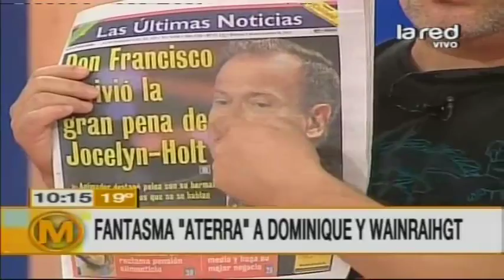Analizamos la polémica imagen de fantasma que "aterra" a Dominique Gallego y Rodrigo Wainraihgt